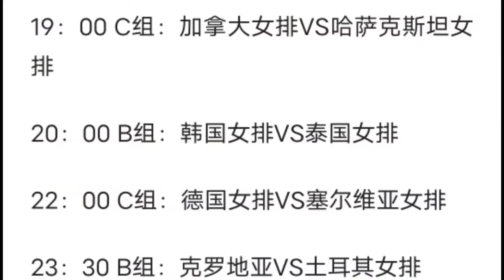女排世锦赛29日赛程！东道主迎来强敌有望取得4连胜！